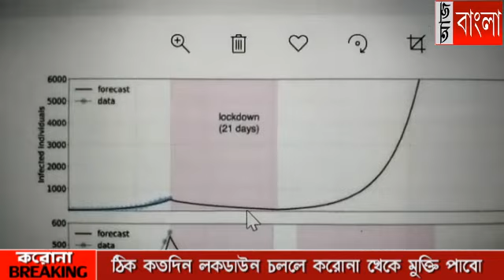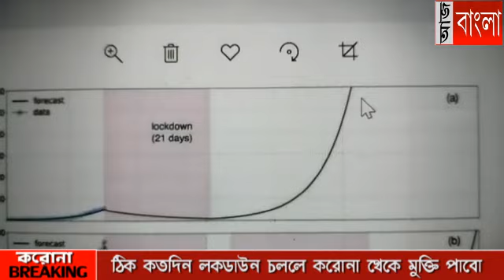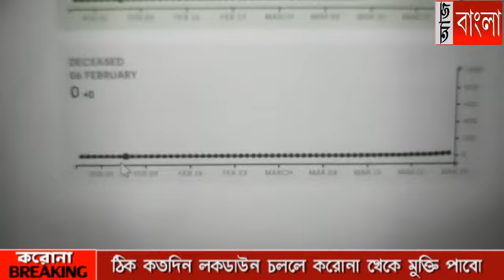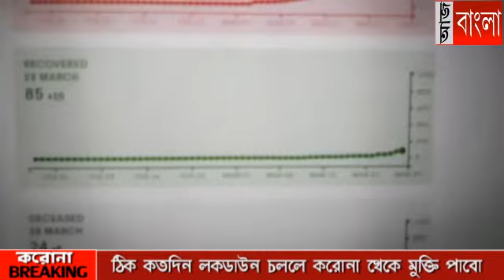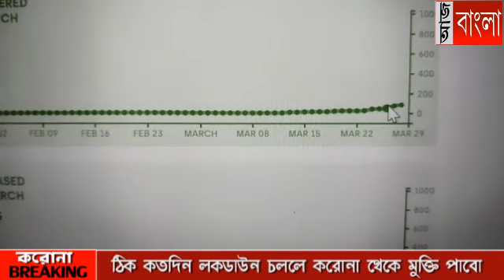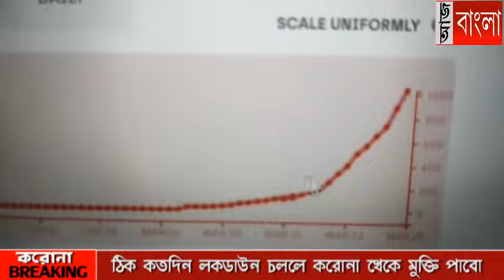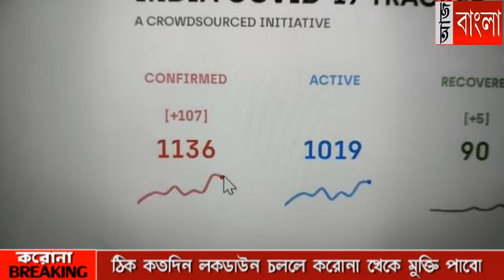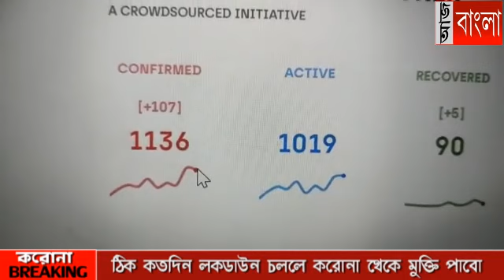করোনা কে পুরোপুরি মোকাবিলা করতে কতদিন লকডাউন চলতে পারে?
করোনা কে পুরোপুরি মোকাবিলা করতে কতদিন লকডাউন চলতে পারে? কী বলছেন বিশিষ্ট চিকিৎসক ডাঃ অশোক কুমার নন্দী